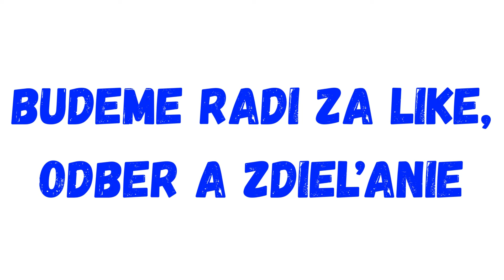Táto nová informácia je veľmi zaujímavá !